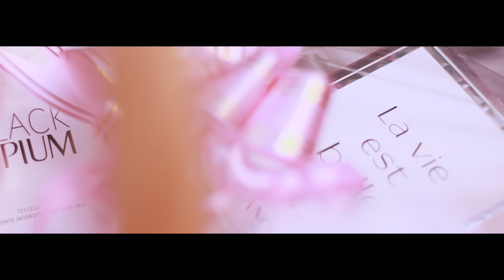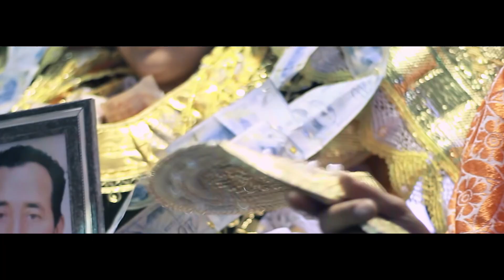Wedding Wael & Nadia